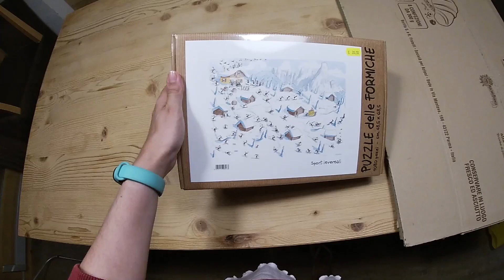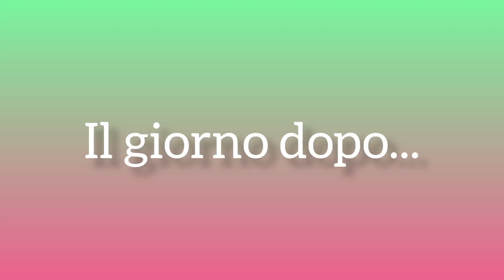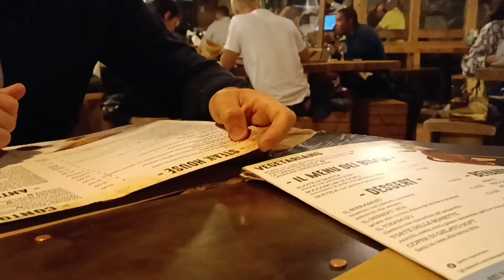Tour appartamento e cosa fare a Livigno quando piove!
LEGGI QUI!

Ciao a tutti! Grazie per aver visto il mio video!

Registrato il 27 Agosto - 28 Agosto 2023

Aquagranda è un centro benessere situato a Livigno in cui ci si può rilassare grazie alla zona wellness che presenta due vasche idromassaggio, sauna, bagno turco ecc e la possibilità di fare massaggi
Inoltre ha una zona divertimento con piscine e scivoli, una parte fitness con palestra con molte macchine moderne e adatte anche agli sportivi più professionali, piscina per allenarsi ecc
Ha anche una zona estetica e una piccola parte in cui vi sono esposizioni

Per qualsiasi informazione riguardo il video commenta nella sezione commenti e ricordati di lasciare il like!
Un abbraccio da Ranocchietta
Informazioni utili
Registrato con: GoPro 7 e RedMi note 11 Pro
App con cui edito: InShot
Il mio Tiktok: @ranocchietta_theoriginal
Capitoli
0:00 intro
0:10 tour appartamento
4:20 domenica
4:28 pranzo
4:47 andiamo ad Aquagranda
4:58 zona wellness
5:56 cena
6:05 puzzle delle formiche
9:16 lunedì
9:49 zona fitness Aquagranda
11:52 paesaggio
12:37 pranzo
13:09 andiamo in centro
13:55 cena al Birrificio 1816
15:32 fine